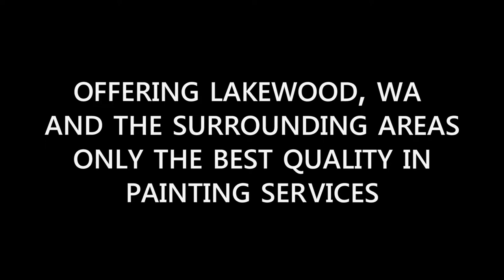Premium Painting Company, LLC Introduction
Premium Painting Company, LLC is a Painter in Lakewood, WA. We offer painting services, commercial electrician, and more.

Give your home a fresh, bold new look with Premium Painting Company, LLC's highly rated property painting services. We provide reliable interior and exterior painting for houses in and around Lakewood, WA, thoroughly painting all kinds of surfaces. We take our time to make sure that things are done right the first time, giving you quality results that would last for years to come. Whether you are in need of quality painting for one of your rooms or an overall property restoration, our team of professional interior and exterior painters have all the tools and experience to take care of it all.